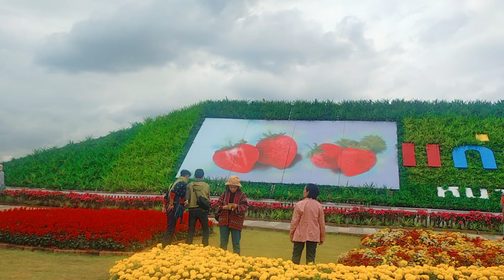V1,318🎥Vlog📝เทศกาลดอกไม้งาม💐แห่งขุนเขาEp.11.56ที่นี่แก่นมะกรูด🏞️หนาวสุดกลางสยาม⛄@BaanraiUThaithani🇹🇭